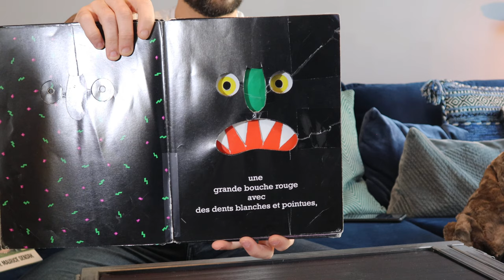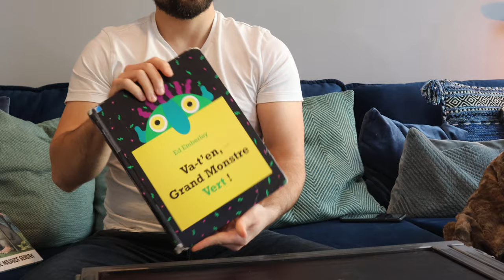Va-t'en, grand monstre vert ! - de Ed Emberley - Maître Tibo Lecture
Pour faire apparaître le grand monstre vert, il suffit de tourner les pages : un jeu de découpages fait surgir le visage en commençant par les yeux, puis le nez, puis une grande bouche rouge avec des dents blanches et pointues... jusqu'à obtenir une tête de monstre, plus drôle qu'effrayante. Surtout qu'il suffit de continuer à tourner les pages pour la faire disparaître graduellement. On peut recommencer à l'infini pour jouer à se faire peur et se rassurer. Un cauchemar sur mesure, parfaitement maîtrisable.